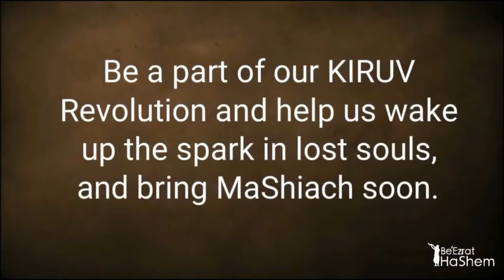Be’Ezrat HaShem Inc’s Shavuot 5779 Food Distribution Campaign